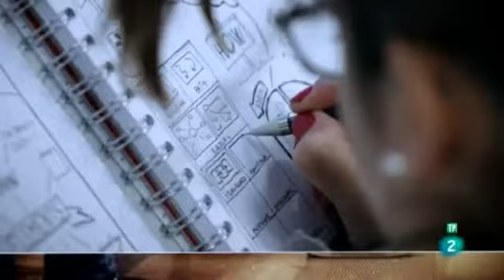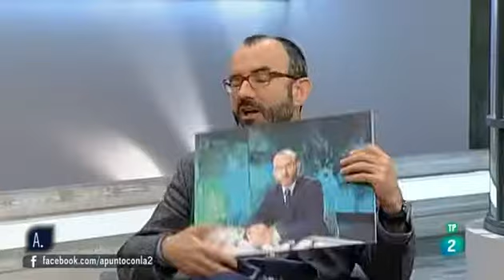Santandreu: La alta sensibilidad (PAS)